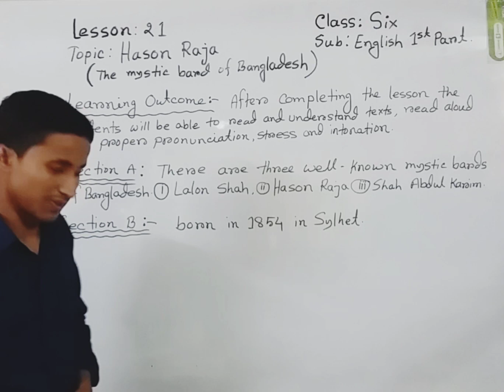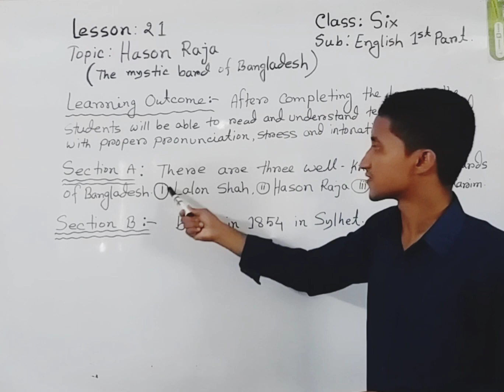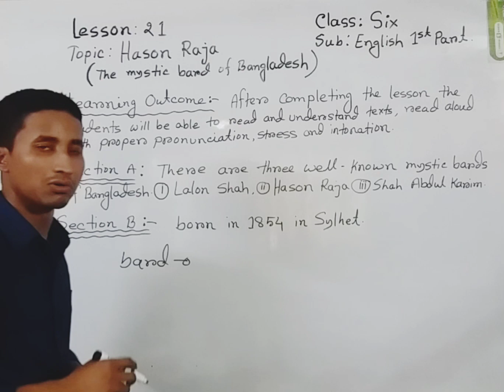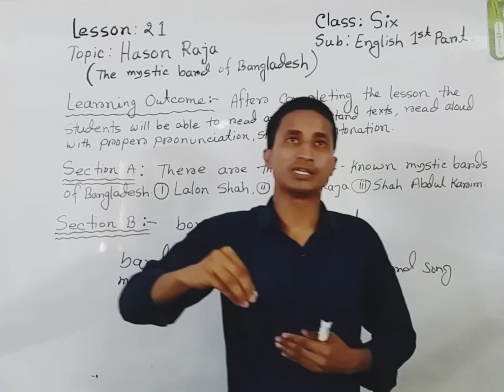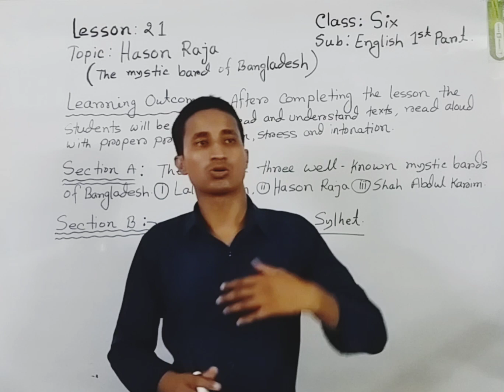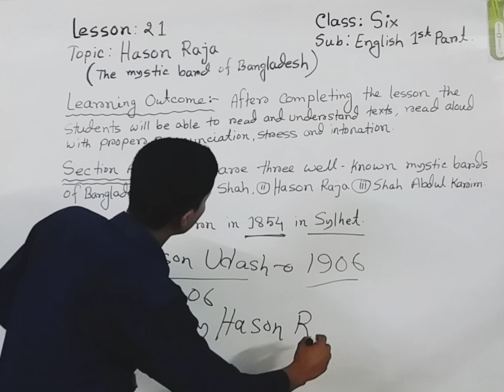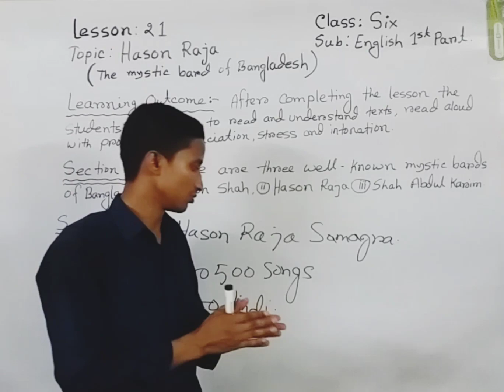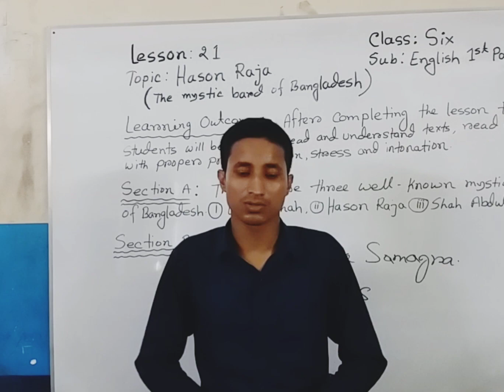Class- 6 | English 1st Paper | Lesson- 21 | The Mystic Bird of Bangladesh